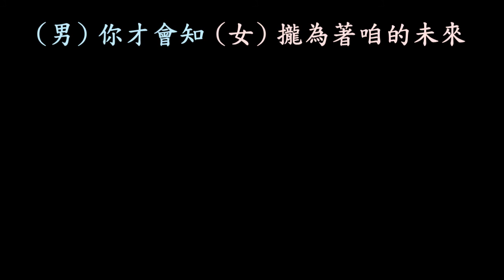因為愛你 字幕版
因為愛你

大愛劇場「阿英的成長日記」主題曲

作詞：吳嘉祥
作曲：吳嘉祥
編曲：吳嘉祥
演唱：于子育/許富凱

(女) 若不是因為愛你 我也免為你等歸暝
我管你欲去叼位 我管你清醒酒醉
我管你欲甲誰人飲咖啡
(男) 你若是真正愛我 就甭擱暇呢費心晟
我挺好對天咒詛 你挺好四界探聽
為什麼你永遠講袂賰車
(女) 我擔心 (男) 希望你對我信賴
(女) 你的心 (男) 我對你真心對待
(女) 無小心 (男) 雖然佇花花世界
(女) 會變心 (男) 你才是我的最愛
(男) 我期待 (女) 我需要你的關懷
(男) 你瞭解 (女) 駛性地只是撒嬌
(男) 欲按怎 (女) 甭怪我黑白亂猜
(男) 你才會知 (女) 攏為著咱的未來
(男) 原來你甲我會冤家鬥嘴 (女) 也是生活的趣味
(男) 所有一切 (女) 所有一切 (合) 是因為愛你